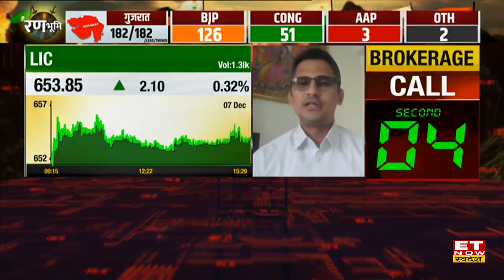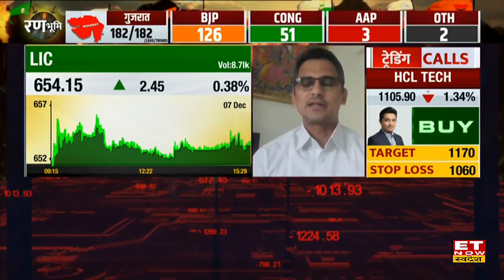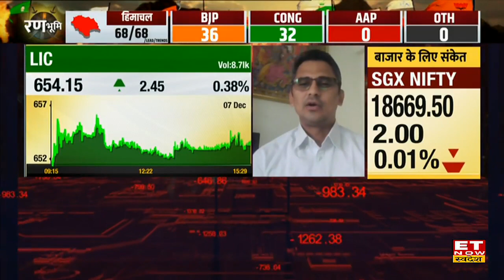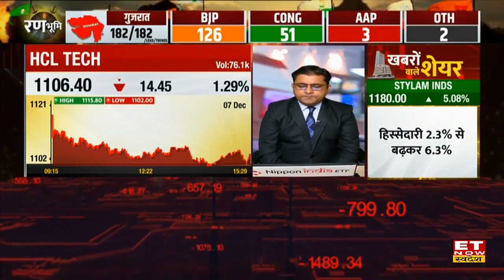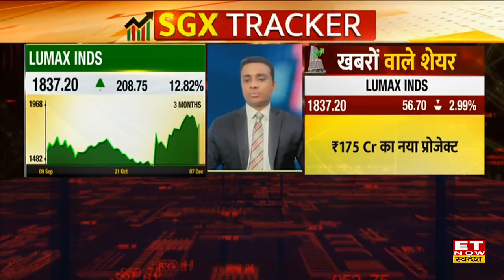Insurance Companies के November Results के बाद Expert से जानें किन Stocks में है Trade के मौके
LIC Stock News | LIC Share Analysis | Insurance Stocks Outlook | SBI Life Share Outlook | SBI Life Stock To Watch | Share Market Live Update | Stock Market Today |
Insurance Sector के शानदार नवंबर नतीजे के बाद Experts से जानिए LIC और HDFC Life Stock के साथ किन Stocks में है कमाई के मौके।